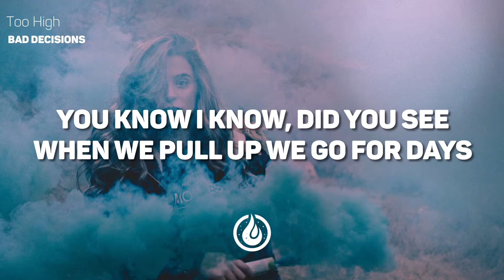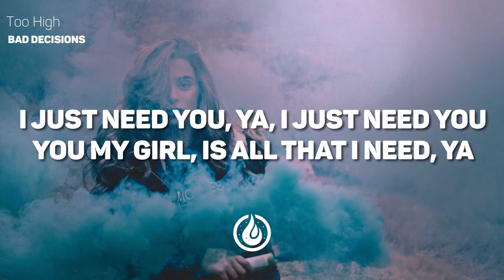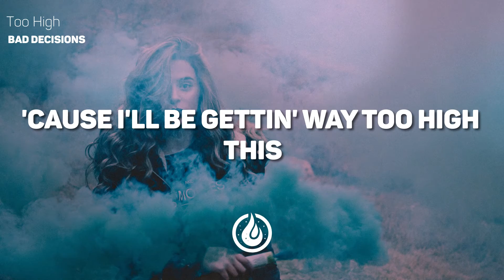Bad Decisions - Too High [Lyrics Video] ♪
Bad Decisions - Too High